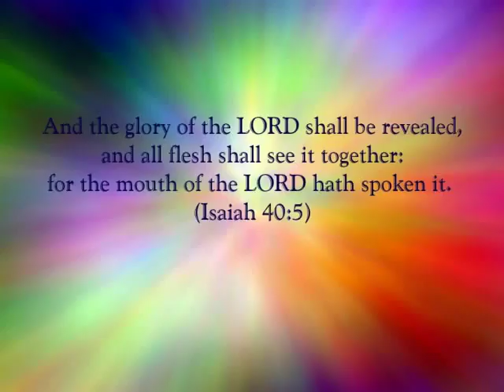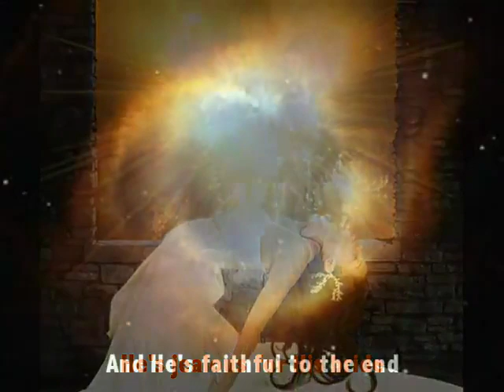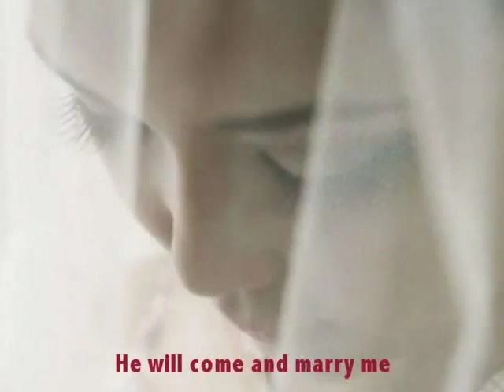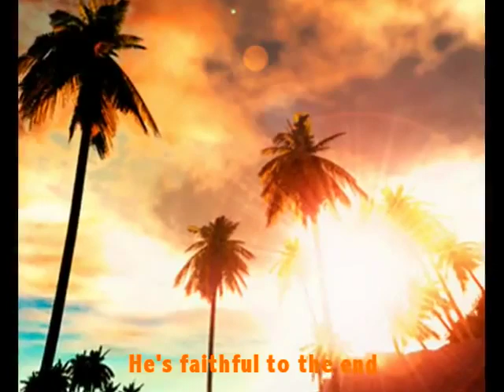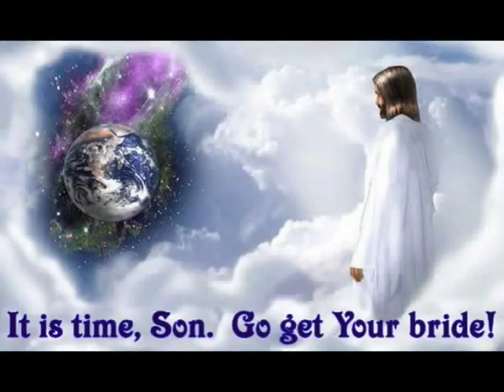Faithful to the End - Cory Asbury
Eternal Husband, Gracious Redeemer: You are faithful to the end, and I will praise You forever!